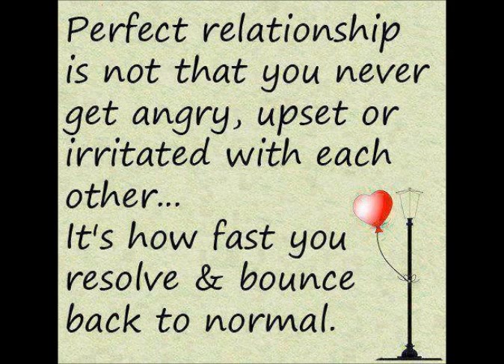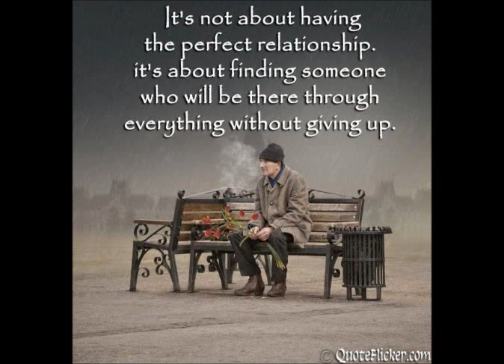Far away and just a kiss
Made this just for you evan i love you so much you are my life  xoxoxoxoxoxoxoxoxo